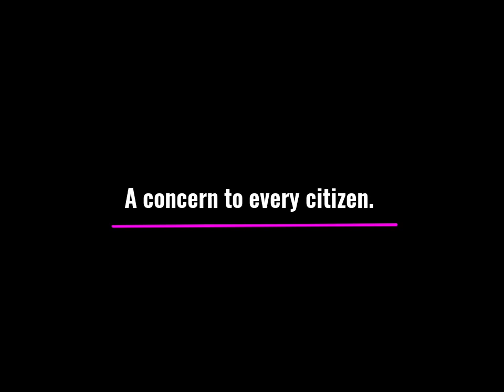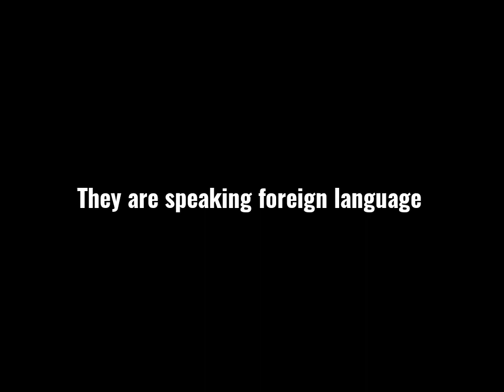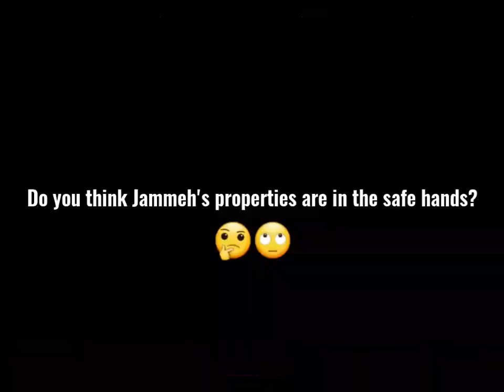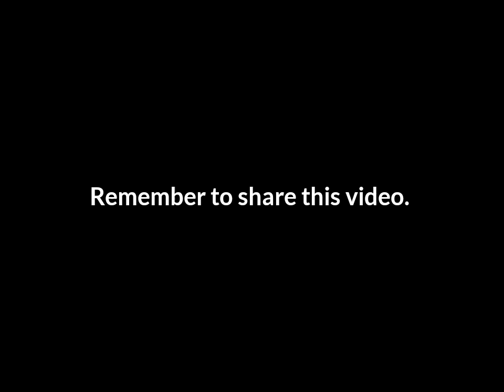Gambia is putting its former president's Yahya A.J.J Jammeh's luxury planes and cars up for sale..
CLICK ON THIS LINK 👉🏾 @Kabefo Bantaba